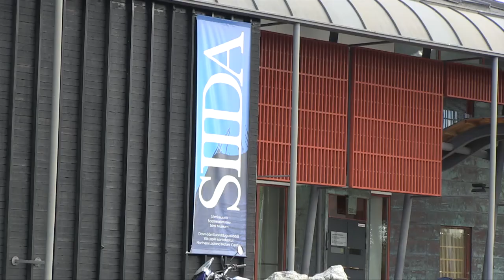Siidassa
Kävimme Santerin kanssa tutustumassa Saamelaismuseoon Inarissa. Oppaana museon johtaja Tarmo Jomppanen. Lisää saamelaiskulttuuria osoitteessa